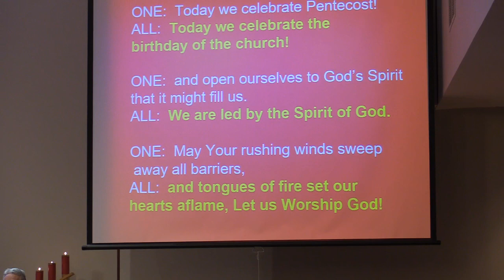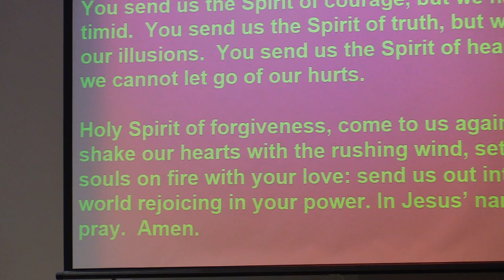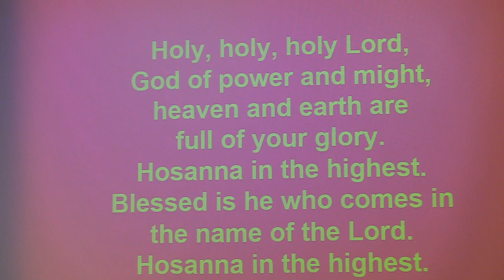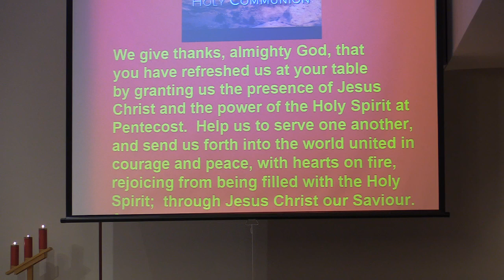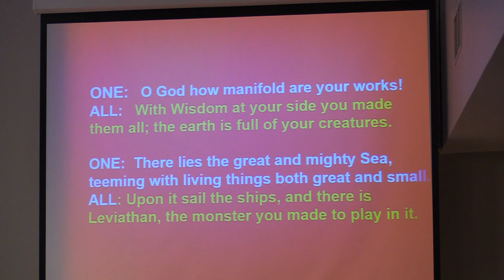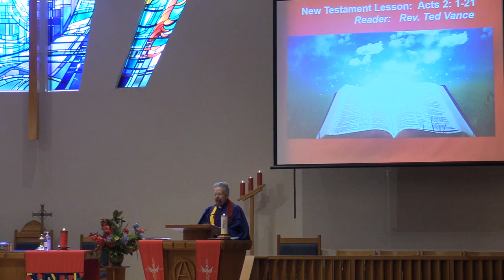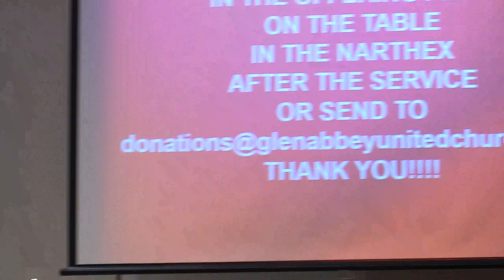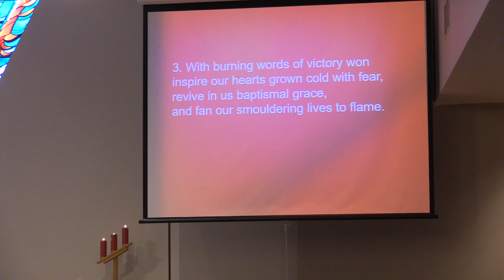Glen Abbey United Church June 5, 2022 (Part 1)